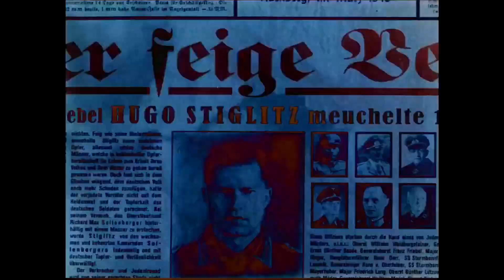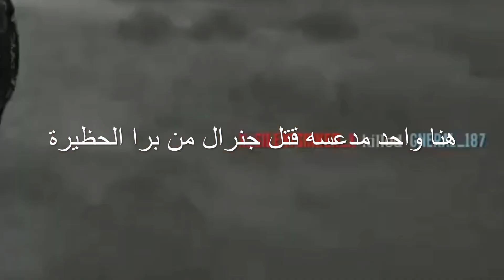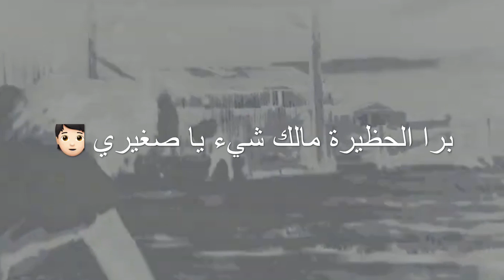RDRO| GOST vs ASTN spin battle official challenge part 10 نقلب الدنيا عليكم فوق تحت (الدعس المقدس)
نعم نعم عدنا لكم من جديد
يوم يديد و فديو جديد الى الان سراويل الاستن هل الطقاع معلقه في الارمديلو
دعس من جميع الجهات و بلا رحمه